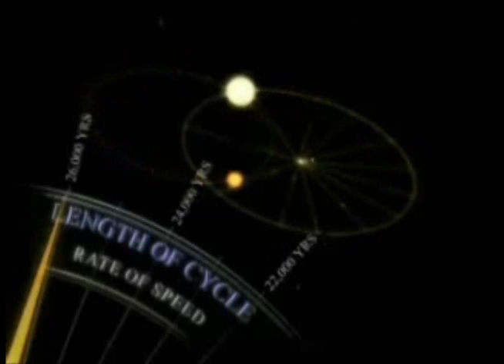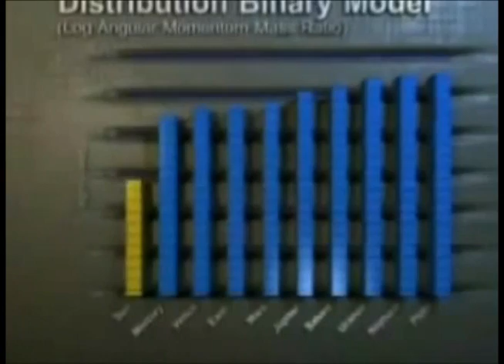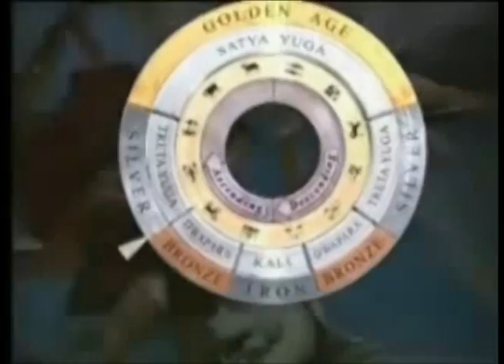Our Binary Solar System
Our solar system, like most solar systems, is binary.  Our sun's companion is probably a brown dwarf.